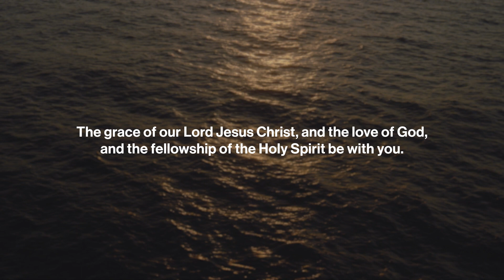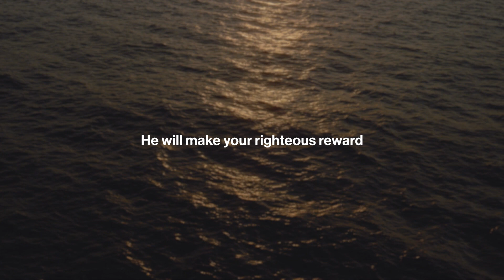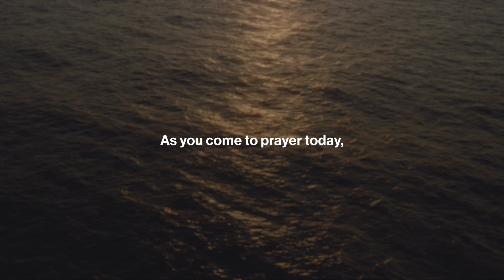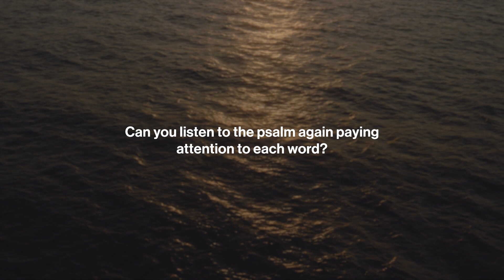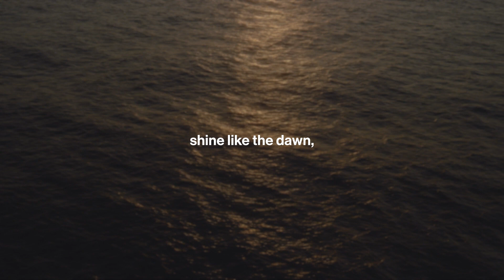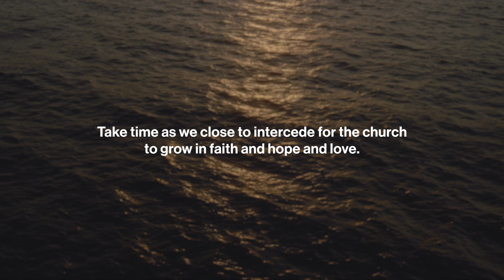Be Still: Daily Devotional // November 14, 2023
Today's devotional comes from Psalm 37:3-6